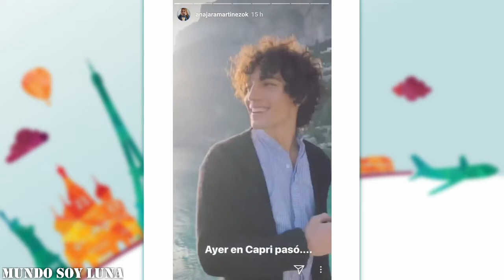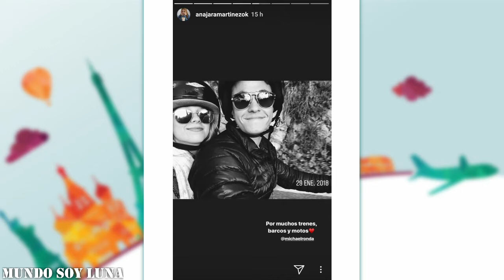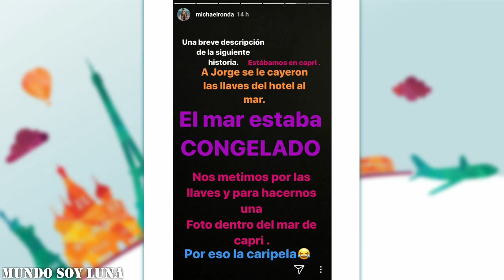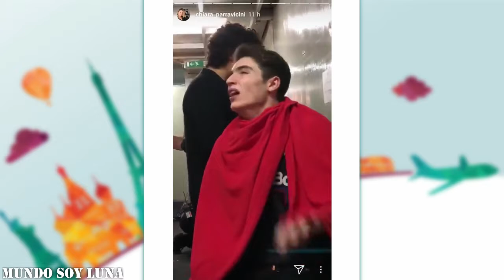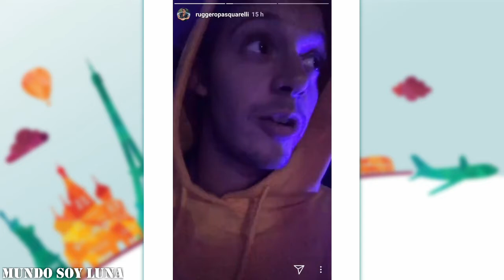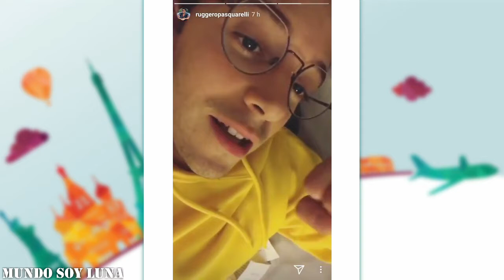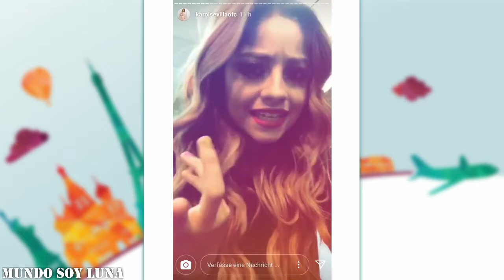Neapel - 30.01.2018 / Soy Luna Live